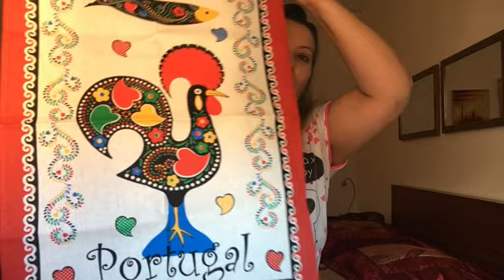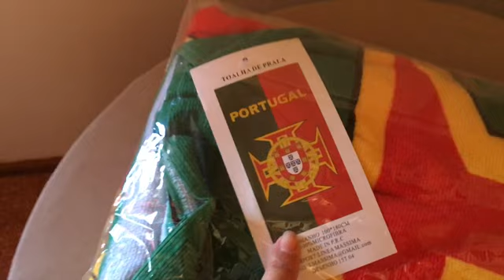RECADO E COMPRINHAS DA VIAGEM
Beijinhos ♥ ♥ ♥ ♥